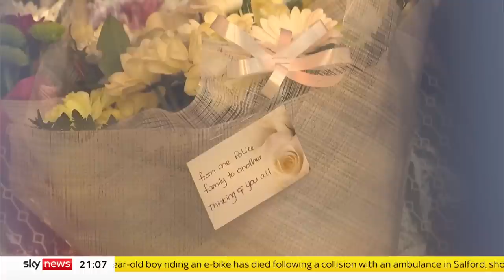Matt Ratana death: CCTV footage shows moments before police officer was shot dead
CCTV footage of the moments before the fatal shooting of a police officer has emerged.

Louis De Zoysa, 25, is accused of fatally shooting Sergeant Matt Ratana with an antique revolver at a custody centre in Croydon, south London, on 25 September 2020.

Warning: This video contains distressing images